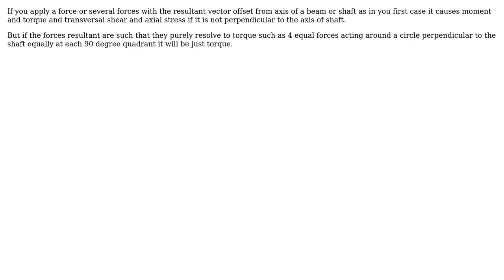Engineering: When does torque applied on a shaft produce bending and when does it not?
With thanks & praise to God, and with thanks to the many people who have made this project possible! | Content (except music & images) licensed under CC BY-SA | Music | Images & others | With thanks to user user1477107 user kamran user John Alexiou and the Stack Exchange Network Trademarks are property of their respective owners. You are responsible for your own actions.